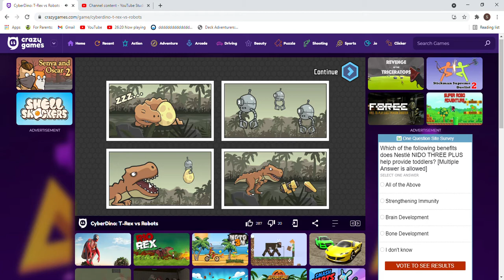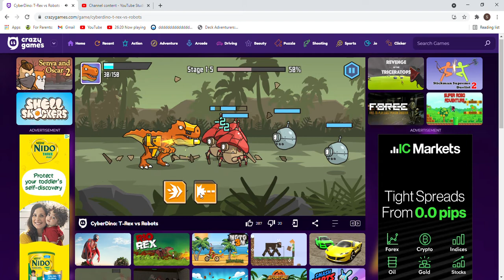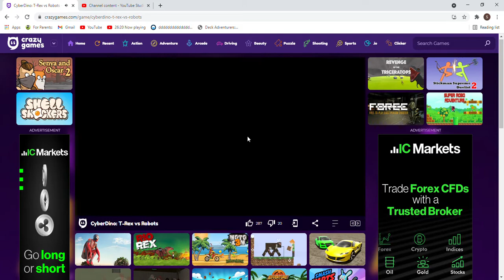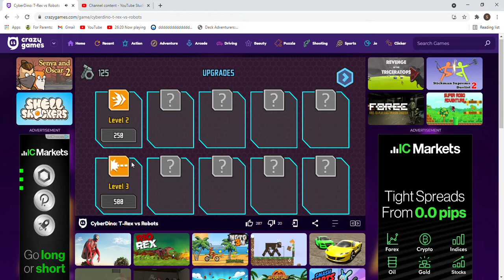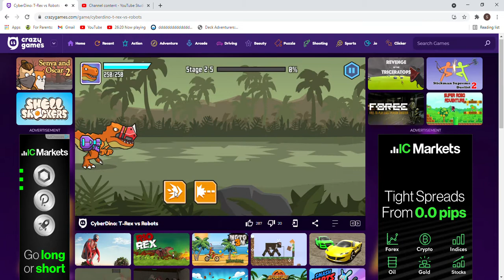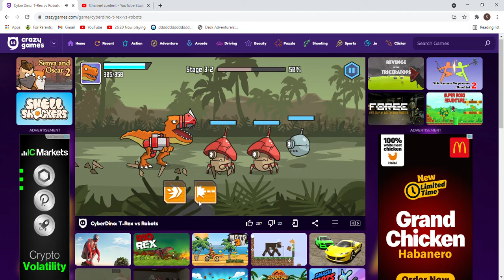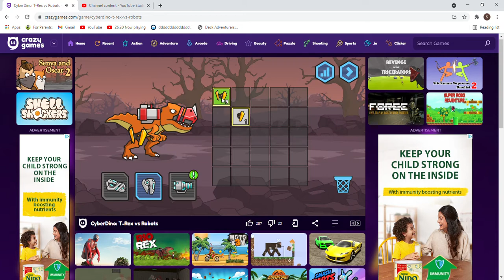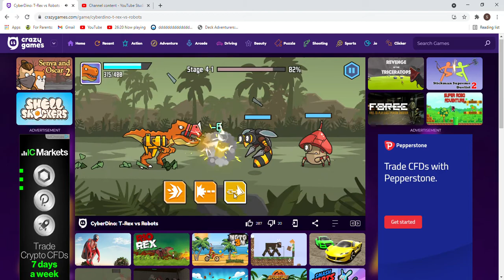DOMINATION AND DESTRUCTION OF THE GREAT T-REX!!!!! CyberDino ep 1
DESTROY EVERYTHING WITH THE POWER OF THE T-REX!